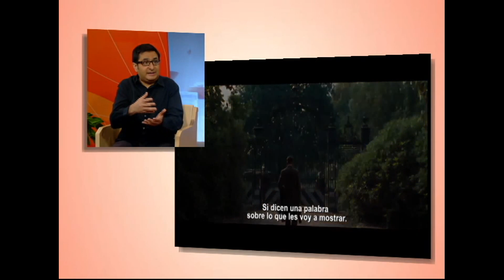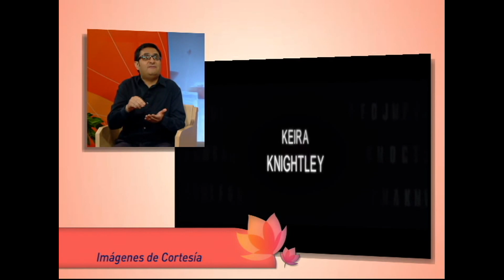El Código Enigma - Review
Desde el programa "Equilibrio Total", Andrea Varo conversa con Carlos Del Río acerca de la película EL CÓDIGO ENIGMA (The Imitation Game, 2014).

La película es dirigida por Morten Tyldum y protagonizada por Benedict Cumberbatch y Keira Knightley.

Transmitido en vivo el 6 de Febrero de 2015 en el Canal EFEKTO NOTICIAS (125 de Cablevisión, 234 de SKY y 163 de Total Play).